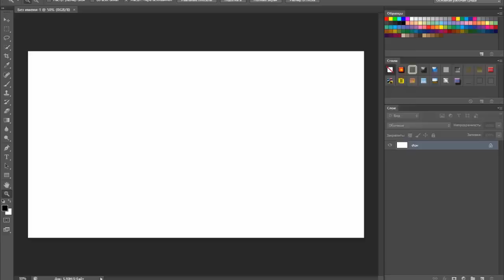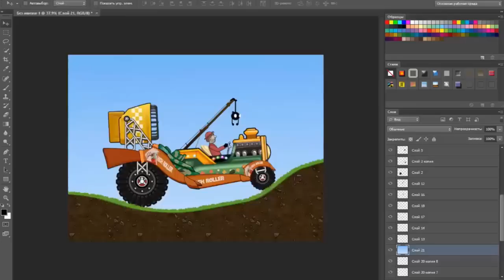Hill Climb Racing - Epic Car (Create CAR)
Photoshop CS6
Hill Climb Racing